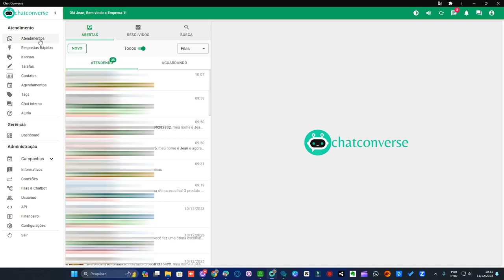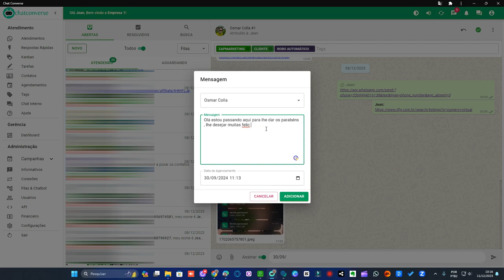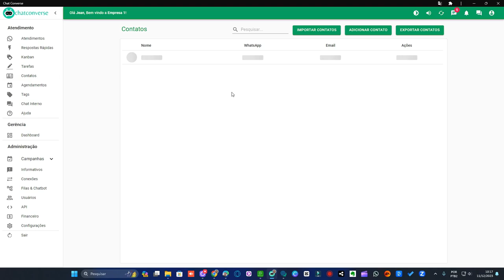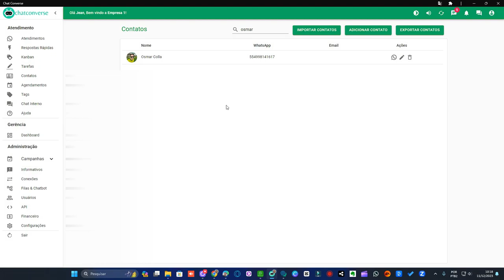COMO ENVIAR FELIZ ANIVERSÁRIO PARA CLIENTES NO AUTOMÁTICO COM WHATSAPP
Envie felicitações de aniversário automáticas para seus clientes pelo WhatsApp. Saiba como enviar mensagens personalizadas e fortalecer seus relacionamentos. Experimente agora!"

enviar, feliz aniversário, clientes, automático, WhatsApp